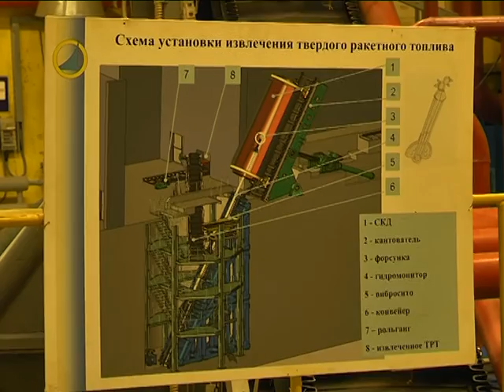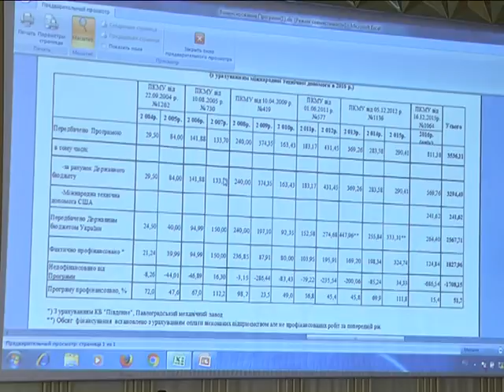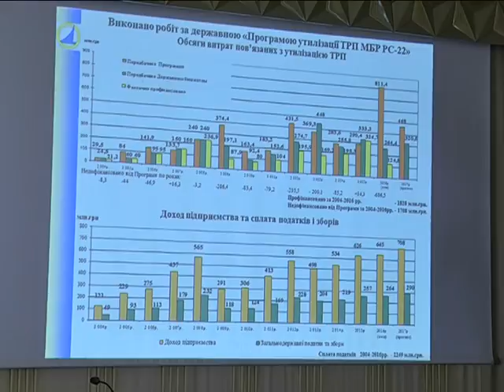Павлоградский химзавод утилизировал вторую ступень ракетного топлива